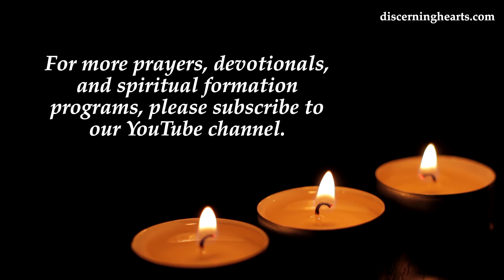Novena to St. Gemma Galgani - Day Seven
Oh most Divine Lord, we humbly prostrate ourselves before Thy Infinite Majesty, and we adore Thee and dedicate to Thy glory the devout prayers which we now present to Thee, as an act of devotion to your servant, St Gemma Galgani, whose intercession we are now imploring.
Oh holy saint of the Passion of Jesus, St Gemma, as a soul victim you were always pleading for the salvation of sinners. Obtain for us, we beg you, not only the grace that we are asking, if it would be God’s will (mention request) but most importantly obtain for us the conversion and salvation of our souls, so that someday we may be untied with Jesus, Mary and you for all eternity. …

Pray for us, Saint Gemma, that we may be made worthy of the promises of Christ.

Let us pray. O God, Who fashioned thy servant Saint Gemma into a likeness of Thy Crucified Son, grant us through her intercession the favor that we humbly request, and through the Passion, Death and Resurrection of Thy Son, may we be united with You for all eternity. We ask this through Jesus Christ our Lord. Amen